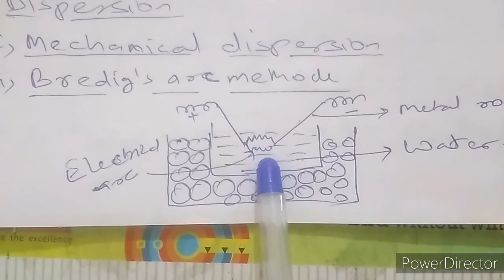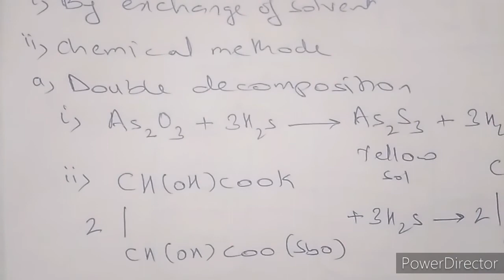(L-4) SURFACE CHEMISTRY || COLLOIDAL STATE-1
By SULTAN SIR